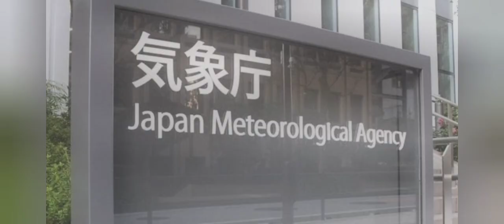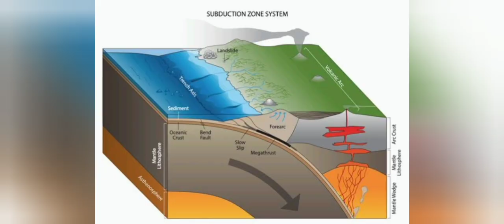Why is Japan prone to Earthquakes ??? || Japan Earthquake 2024 || 7.6 Magnitude Earthquake in Japan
A magnitude-7.6 earthquake hit Ishikawa prefecture on the country’s main island, Honshu, on 1 January. It was the strongest quake to occur in the prefecture in more than a century,
The massive earthquake prompted tsunami warnings, with ocean waves reaching more than 1 metre high in some areas along the coastline.